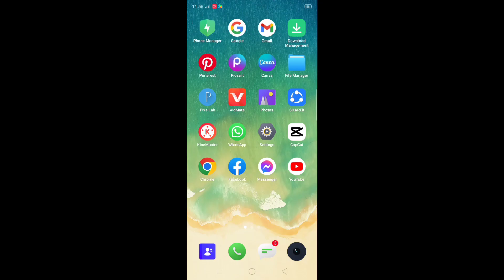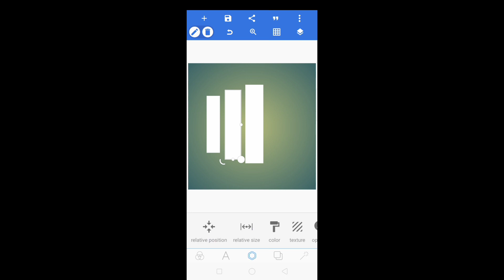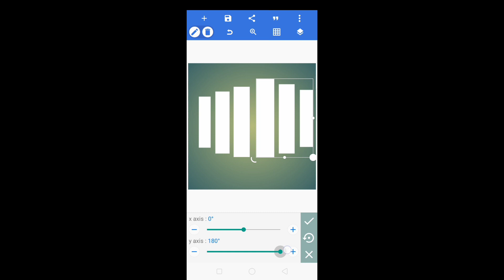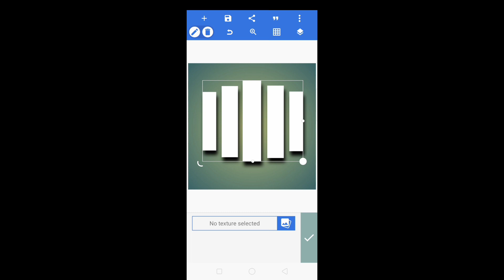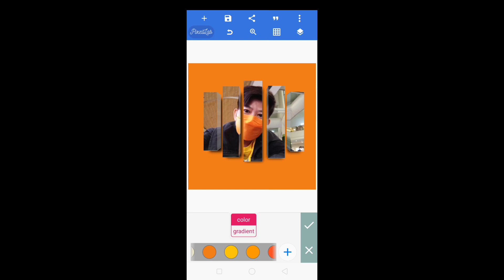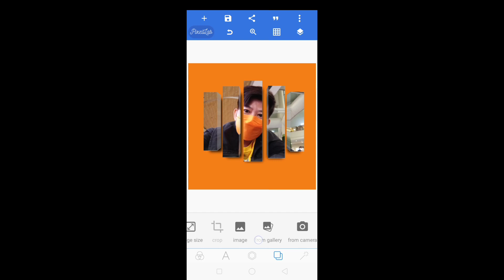TRENDING PHOTO EDITING IN PIXELLAB# PHOTO EDITING#PIXELLAB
Noted:
 Some image, music, videos my be copyrighted respect owner not mine.

Good vibes lang po tayo
Please Follow my

Thankyou po🤗❤️
godbless..